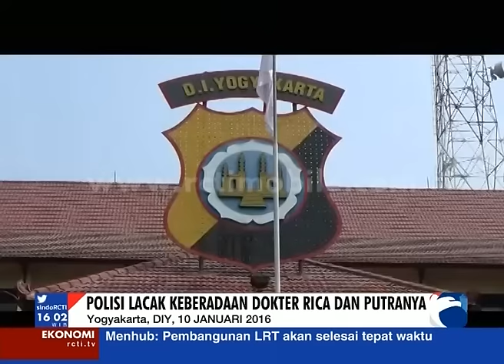Dokter Rica Diduga Ikut Sebuah Kelompok [Sindo] [10 Jan 2016]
Hilangnya Dokter Rica dan anaknya masih berada di Tanah Air yang diduga ikut sebuah kelompok

Embrionya adalah program Seputar Jakarta yang pertama mengudara pada 1 November 1989 dan menyajikan berbagai perkembangan utama di ibukota. Sejak itu Seputar Indonesia memperluas cakupan liputannya ke seluruh nusantara. Seputar Indonesia memiiki filosofi “apa kata dan bagaimana pengaruh bagi masyarakat”. Filosofi ini mendasari penyajian setiap berita sehingga dekat dan mudah dipahami oleh masyarakat.